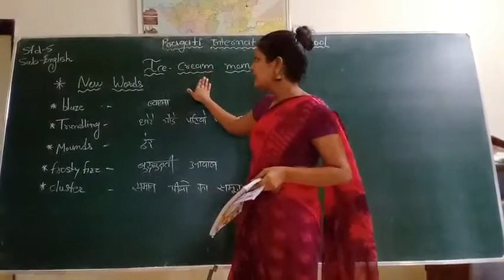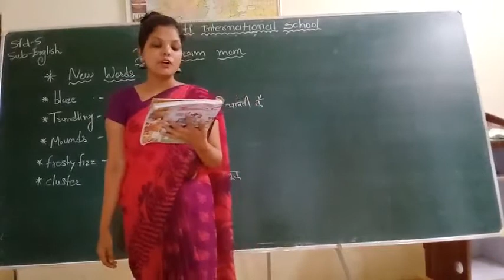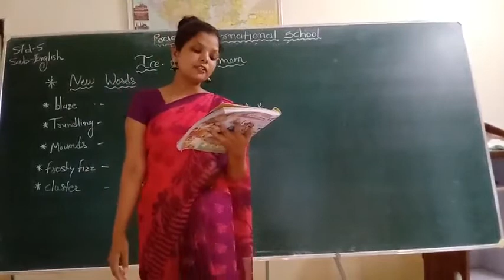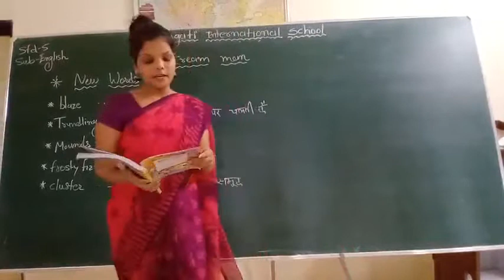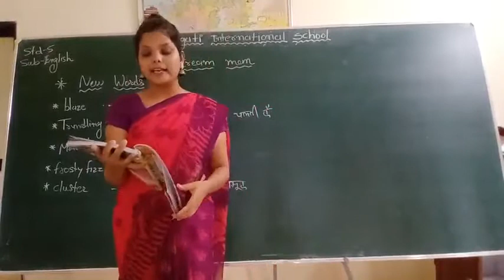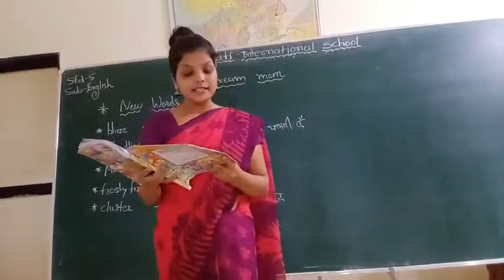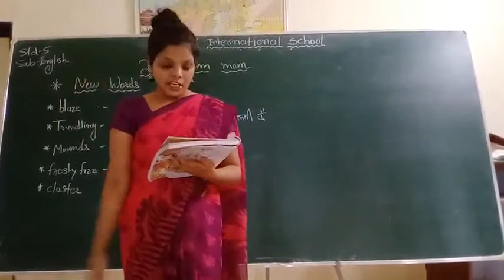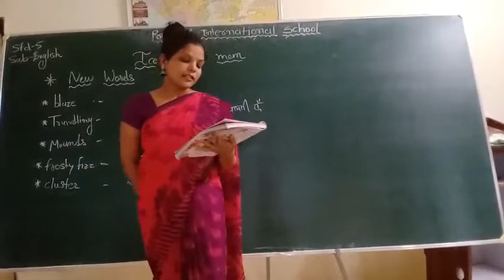Std 5 EM sub English